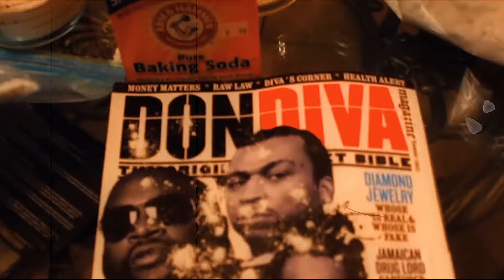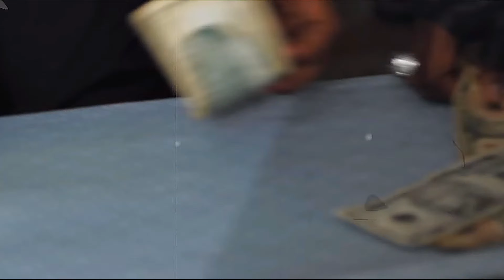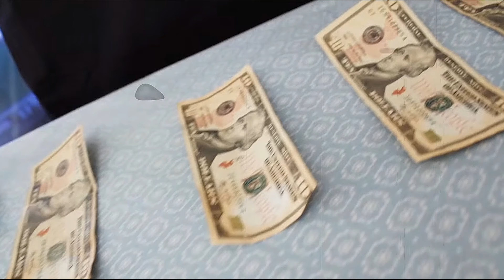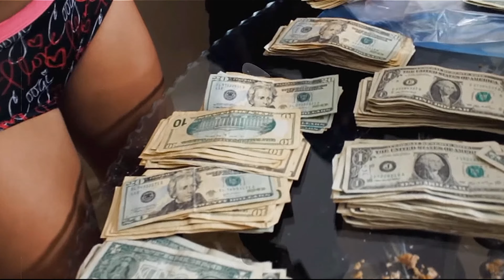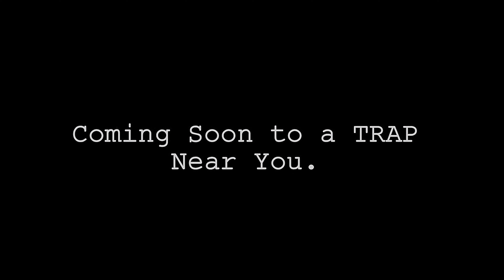Circle Boyz - "Don't Fucc with the Circle" (Official 4K Music Video)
Exclusive Street Enterprize 4K Music Video for "Don't Fucc with the Circle" by Circle Boyz.

This is the 2nd music video from Flint, MI's Super Group, CIRCLE BOYZ, who are taking the streets & industry by storm. The single, "BANDS" is all about getting money by any means.

About Street Enterprize:
Street Enterprize Incorporated is home to everything entertainment & urban culture. The #1 source for trending and the hottest films, tv shows, music videos, exclusive artist content, entertainment stories,  rap freestyles,  eye candy models, the best viral videos & more.

In 2021,  Street Enterprize seeks to work with some of the next generation's most groundbreaking artists, musicians, and entertainers who are battle-tested, street certified, and are more than capable of defining genuine and unique enterprising and entrepreneurial identities and attitudes.